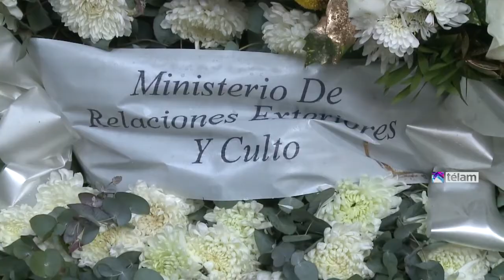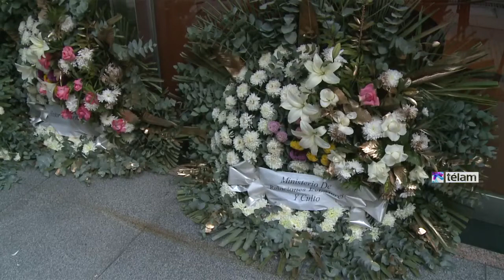Falleció Rodolfo Mattarollo, secretario técnico de la Unasur en Haiti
Fue periodista y abogado defensor de los derechos humanos que tuvo a su cargo la comisión de países de la Unión de Naciones Suramericanas que esclareció la Masacre de Pando, en Bolivia.
"Rodolfo fue un incansable luchador por los Derechos Humanos y siempre acompañó las políticas de Estado en esta materia que se comenzaron a implementar en el gobierno de Néstor Kirchner y que continúan en el actual mandato de Cristina Fernández de Kirchner", expresó la Secretaría de Derechos Humanos.
Desde la década de los 70, Rodolfo Mattarollo defendió a militantes que fueron presos políticos y ejerció el periodismo en la dirección desde 1972 del quincenario militante Nuevo Hombre, actividades que lo obligaron a exiliarse en Europa durante la dictadura cívico-militar, iniciada el 24 de marzo de 1976.
Como abogado colaboró en la defensa de los derechos humanos tanto en Argentina como en el exterior, fue autor de numerosas publicaciones de derechos humanos y de derecho internacional en Argentina y en el mundo, fue periodista, escritor y poeta.
Desde el 2 de julio de 2003 se desempeñó como jefe de Gabinete de la Secretaría de Derechos Humanos de la Nación y el 30 de junio de 2005 asumió como subsecretario de Promoción y Protección de Derechos Humanos, bajo la administración de Eduardo Luis Duhalde, quien fue secretario de Derechos Humanos hasta su fallecimiento, el 3 de abril de 2012.
En el marco de la Unión de Naciones Suramericanas, Mattarollo tuvo a su cargo la comisión que esclareció la llamada Masacre de Pando, en Bolivia, y a partir del éxito de la gestión, en 2010, por decisión del ex presidente de la Nación y ex secretario de Unasur, Néstor Kirchner, Mattarollo quedó a cargo de la secretaría técnica Unasur-Haití.
"La Secretaría de Derechos Humanos de la Nación manifiesta su pesar por su fallecimiento y abraza a la familia en este triste momento poniéndose a su disposición", expresó el área conducida Martín Fresneda.